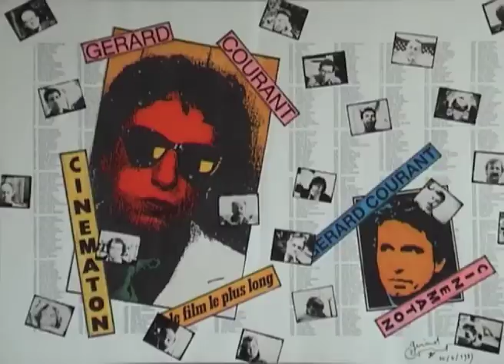Agnès Béraud (1982) by Gérard Courant - Cinématon #208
Le "Cinématon" n°208 de Agnès Béraud réalisé par Gérard Courant le 20 mai 1982 à Cannes (France) (Silencieux).
Agnès Béraud's portrait by Gérard Courant (1982 - silent).